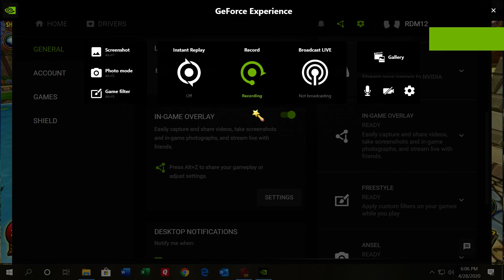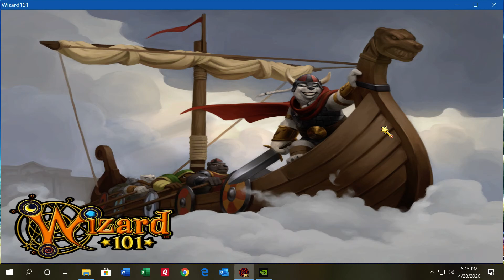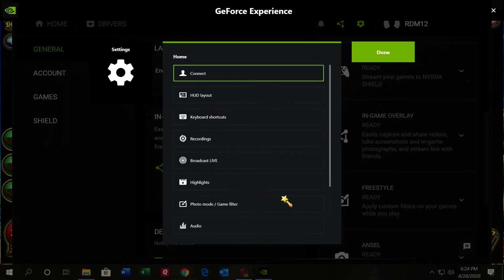Wizard101 Ravenscar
The game was lagging badly near the end, so I had to stop recording.